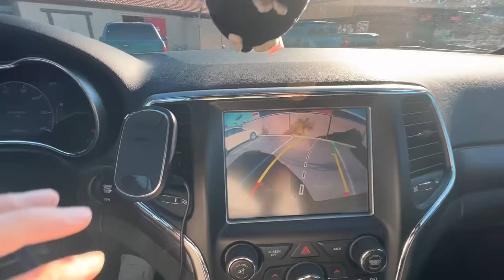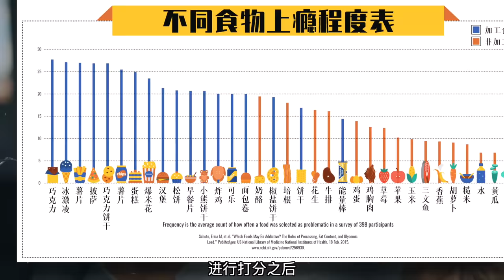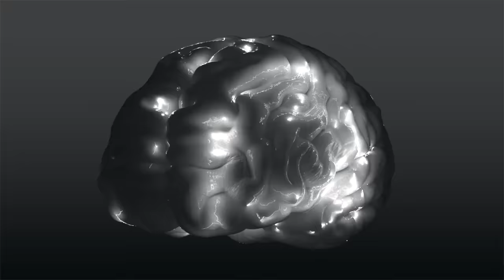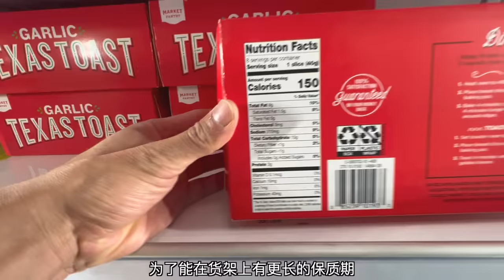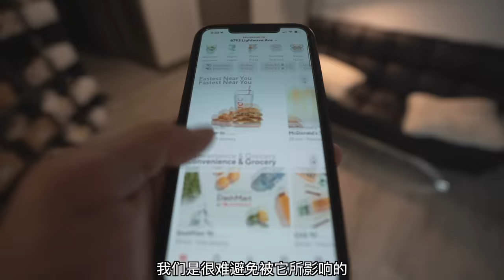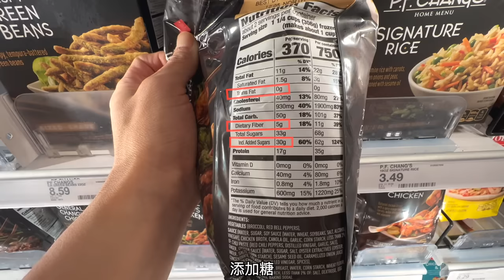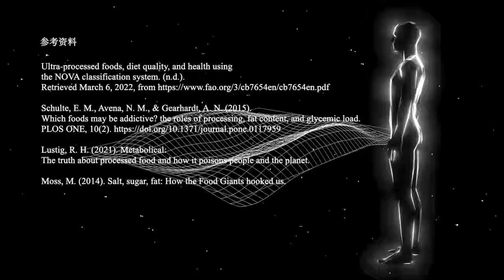【越吃越懒?】加工食品是如何让我们上瘾的!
微博：帅soserious
抖音: 帅soserious
我一次能吃8个蛋挞!
参考文献:
食品胰岛素分泌指数表 提取码: 6pwh
《Metabolical: The Lure and the Lies of Processed Food, Nutrition, and Modern Medicine》
《Salt Sugar Fat: How the Food Giants Hooked Us》